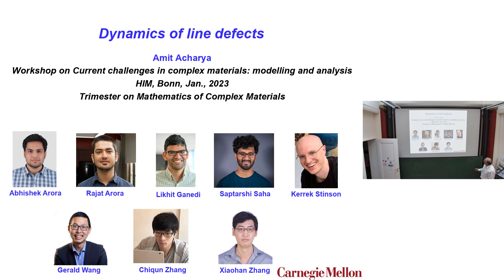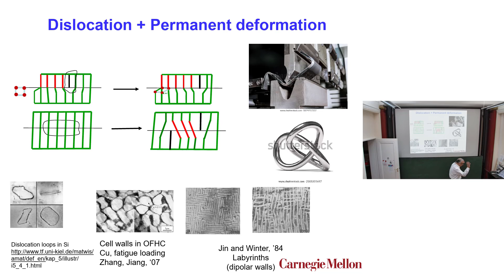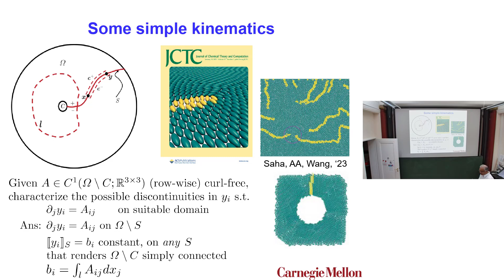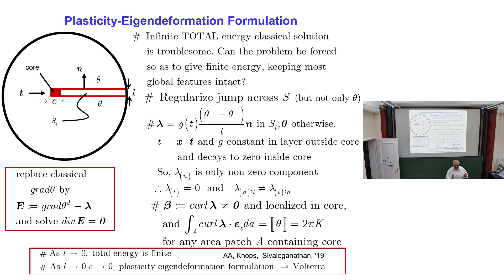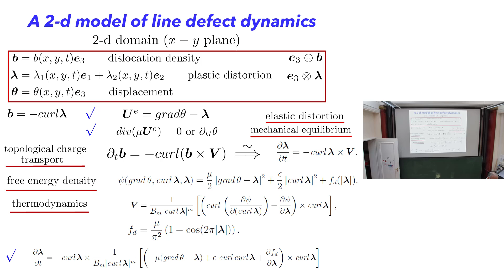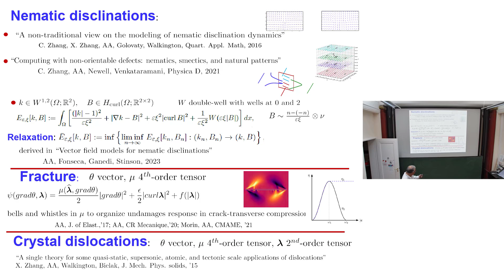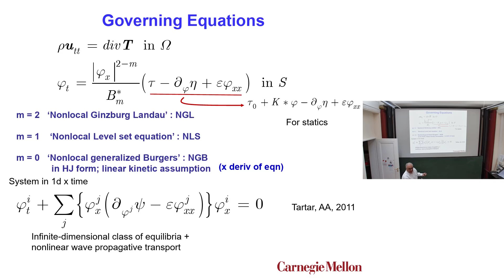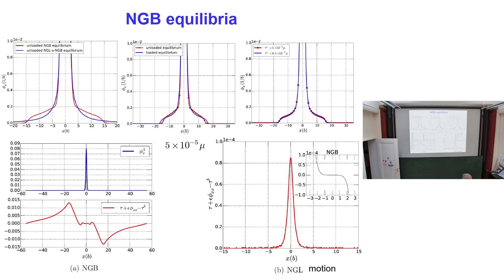Amit Acharya: Dynamics of line defects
After briey describing a `full' continuum mechanical model for the dynamics of dislocations in a nonlinear elastic medium, a simple model for the dynamics of straight line-defects in an 'elastic' background will be discussed. With appropriate interpretation, the model can describe the dynamics of screw dislocations in solids, nematic wedge disclinations in liquid crystals, and fracture of solids. Interesting physical questions, e.g., existence of Peierls stress in a translationally invariant PDE model, will be described and motivated by numerically computed approximations, with particular focus on those that cannot be adequately settled on a computer.